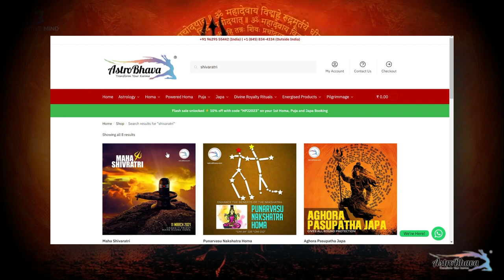What To Do on MAHASHIVRATRI 2023? | AstroBhava.com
All Homa/Yagnas shall be performed by our expert Vedic Scholars in our Homa Centre at Coimbatore, Tamil Nadu, India as per the rituals prescribed in the Vedas.

A special copper plate etched with the special Mantra of the deity worshipped which will be energized in the Homa/Yagna and the energies will be locked inside a silver amulet along with the Copper Plate. This silver amulet acts as a Sacred Sound Instilled Talisman which will give you a lifelong enhanced benefit thereby protecting you from all negative influences when worn around the neck or waist.

This Energized Copper Plate inside the Silver Amulet will be sent along with the Sacred Grey Ash Powder, Sandal Wood Powder and Kum-Kum (Red Vermillion Powder) from the Homa/Yagna blessed in the ritual. You can keep it in your meditation altar and apply it on the forehead regularly or as and when required to invoke the divine blessings of the deity. All Postal Charges included in the package cost.

All Homa/ Yagna will be broadcasted LIVE and the broadcasting link shall be sent prior to the commencement of the event.

Since it is shipped from Coimbatore, Tamil Nadu, India, for International deliveries kindly allow 2 to 4 weeks and for Domestic Deliveries kindly allow 1 to 2 weeks.